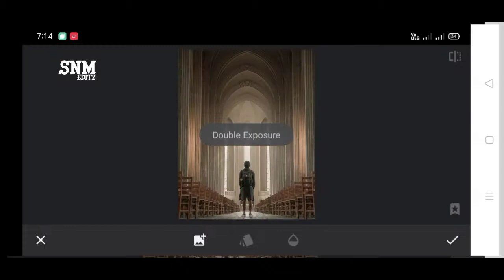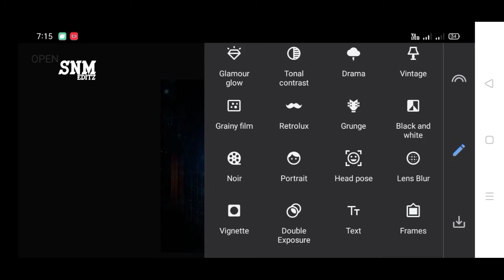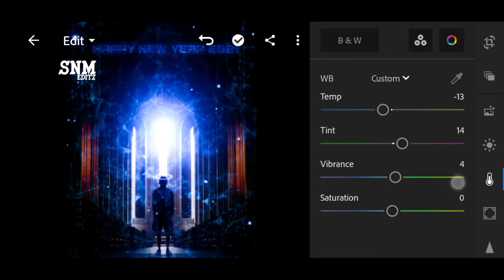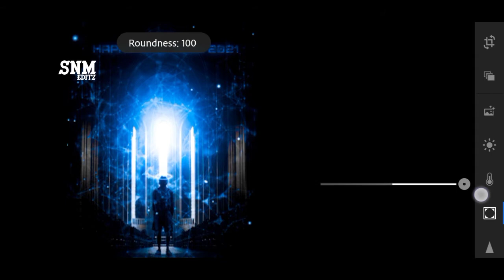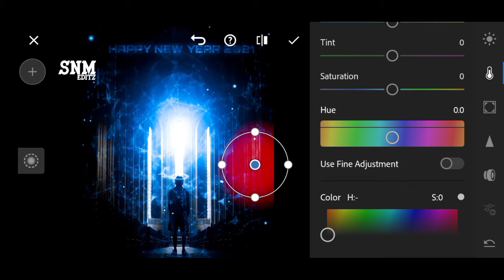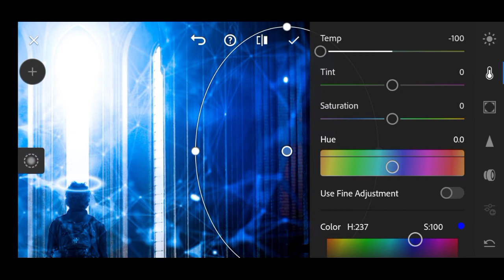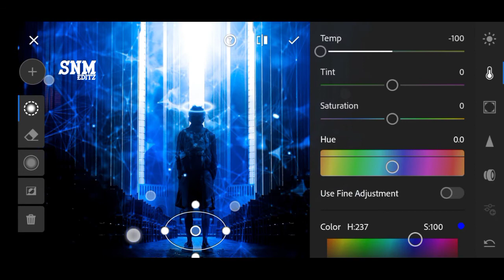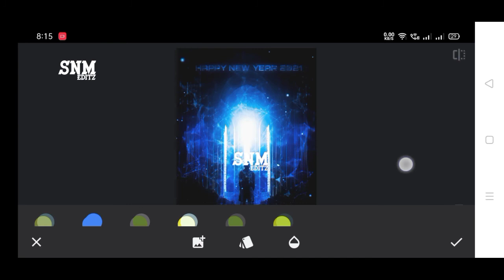Cyber Style Photo Editing | Happy New Year 2021 | Snapseed Lightroom | SNM EDITZ